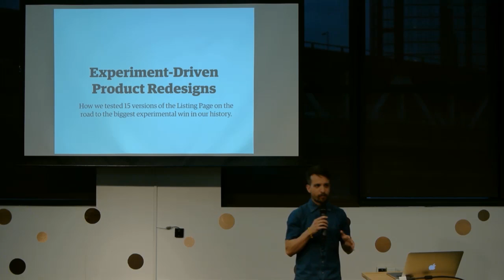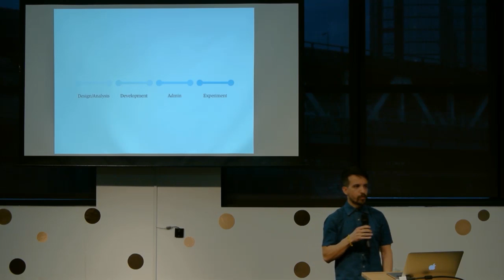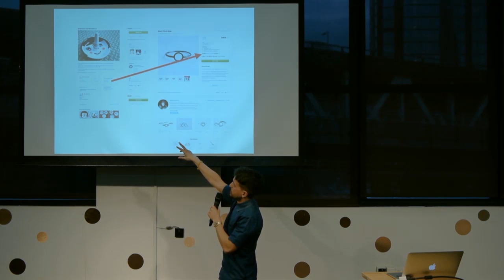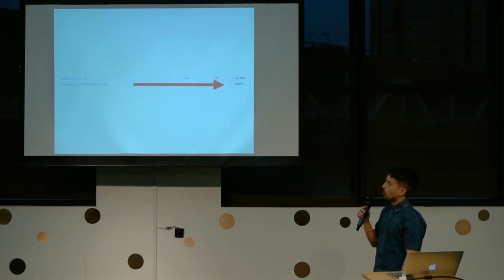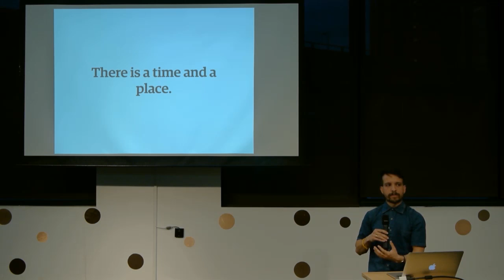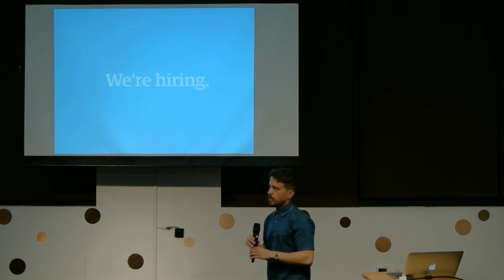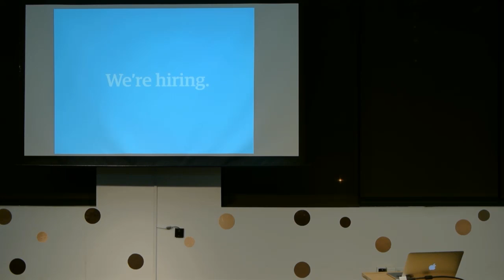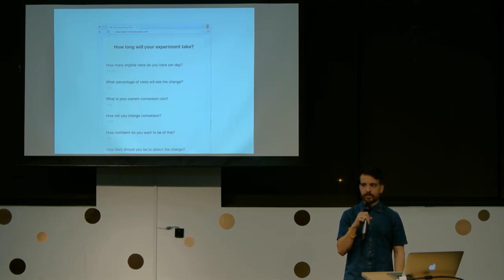Giovanni Kincade Experiment Driven Product Redesigns